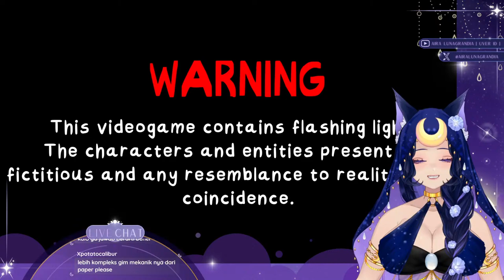【That's NOT My Neighbor】Doppleganger? WOULD.【Aira Lunagrandia】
I'm just here for the begging milkman tbh but then again... I sure do love horrors beyond my comprehension too hihi

STREAM RULES:
1. No slurs and excessive swearing.
2. No backseating.
3. No self promotion - meaning sharing links to your own channel, blog, or commercial opportunity.
4. No talking about other VTubers unless Aira mentions them first.
5. No talking about sensitive, triggering, or heavy topics.

General
Fanart
Live
Clip
Meme